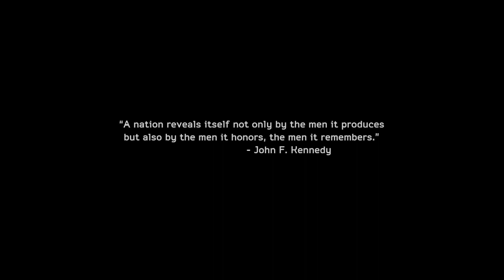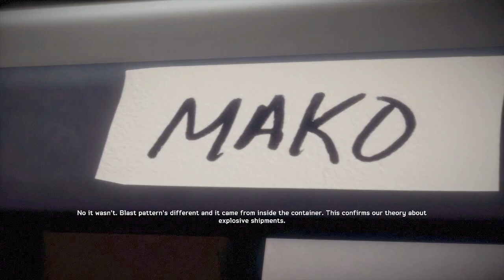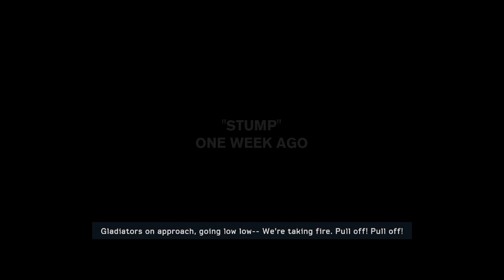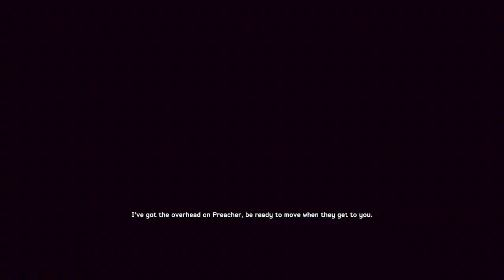MEDAL OF HONOR WARFIGHTER Campaign Mission Part 1- HERE WE GO AGAIN! (Xbox 360)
Medal Of Honor Warfighter: At a ship dock in Karachi, Pakistan, Task Force Mako plants a demolition charge to sabotage a terrorist organization's smuggling operation. However, the charge unexpectedly sets off secondary explosions which destroy the docks. Debrief by their "OGA" (Other Government Agency) handler Dusty, a former U.S. Army Delta Force operator, suggests that their charge set off hidden PETN explosives being smuggled in the shipping containers to the Philippines.

Mako follows the lead to Isabela City, Philippines, but are diverted to aid the Philippine SOCOM's Task Force Tiger, led by General Barrera, with rescuing several hostages kidnapped by the Abu Sayyaf Group. They identify one of the hostage takers as Marwan al-Khalifa but General Barrera denies Mako's recommendations and instead orders his own NAVSOG operator, "Tiger 12", to shoot Khalifa. Tiger 12 wounds Khalifa and, in the chaos, the kidnappers and an unidentified terrorist are able to escape with the hostages. Mother and Preacher link up with the NAVSOG team and push in to secure the hostages. After taking multiple casualties due to General Barrera's poor decisions, Tiger 12 directs the NAVSOG team to ignore Barrera and follow Mother's orders. The NAVSOG and DEVGRU operators are able to secure the hostages, though Tiger 12 is seriously wounded and Khalifa and the unknown terrorist escape. Humiliated, General Barrera uses his political connections to force Mother and Preacher to retire from the Navy.

Weeks later, Task Force Mako, now led by Voodoo and consisting of Stump, Dingo, and Tick, assists a Marine-led amphibious raid aimed at curtailing local Somali piracy and later returns to the USS Bainbridge to help aid with the hostage situation on a U.S. freighter off the Somali coast.

Preacher takes his discharge and travels to Madrid, Spain to repair his failing marriage. While waiting for his wife's train to arrive, he unexpectedly sees Khalifa but is unable to stop him from committing a suicide bombing in the station. When Preacher regains consciousness in the hospital, he finds Lena and their daughter are safe as they missed their train. Mother visits and tells him that intel from their missions revealed connections between the Madrid train bombing (which used smuggled PETN), Abu Sayyaf, the unknown terrorist (now identified as Sa'ad al Din), and a terrorist leader known only as "the Cleric". Mother persuades him to join a newly-formed covert unit codenamed Task Force Blackbird, a joint effort between the Navy and the Central Intelligence Agency to investigate the PETN proliferation.

Task Force Blackbird, composed of Mother, Preacher, and Ajab, a local Pakistani CIA asset, track a gun runner named Faraz who is linked to the PETN smuggling. The operation is kept secret from Pakistani officials as Blackbird suspects they are actually aiding the terrorist network. This appears to be confirmed as Blackbird is forced to engage Pakistani Inter-Services Intelligence (ISI) agents protecting Faraz. Mother and Preacher apprehend their target and learn the PETN is being supplied by a banker in Dubai named Hassan. While waiting for extraction, Faraz is killed by an enemy sniper and Ajab barely helps the two escape. While this is happening, Mako has tracked the PETN to Yemen and raids the terrorist facility storing it. There, they find a training camp with mockups of airports and train stations but only half of the PETN stockpile.

Blackbird arrives in Dubai and capture Hassan for interrogation. The SEALs manage to upload crucial data from Hassan's laptop but are captured before they can escape with Hassan. This data leads Mako to Sarajevo, where a Bosnian weapons dealer named Stovan Bosic is selling the PETN. Mako links up with a team of Polish GROM, and the joint forces track Bosic to the abandoned bobsled/luge track from the 1984 Winter Olympics where they capture him. Bosic reveals that two ships containing the PETN had just left Dubai. Dusty notifies NATO forces in Croatia to impound one of the vessels while Mako is sent to intercept the other headed for Karachi.

Unbeknownst to them, Sa'ad al Din is interrogating Preacher and Mother aboard that very same cargo freighter. After refusing to divulge information, Mother is executed by Sa'ad al Din. As Mako arrives and assaults the ship, Preacher is able to escape and fight his way to the bridge. He corners and overpowers Sa'ad al-Din before Mako arrives and takes the latter into custody. This enables them to identify the Cleric's identity as Hassan and his compound in Pakistan.

Preacher and Dusty join Mako in the final raid on Hassan's compound. During the assault, Voodoo and Preacher locate Hassan and kill him when he attempts to detonate his suicide vest. Afterward, they return home and pay their respects to Mother at his funeral. Some time after the funeral, Preacher receives a deployment signal on his pager while spending time with his family, but hesitates to answer.